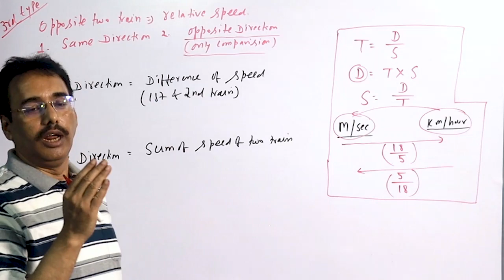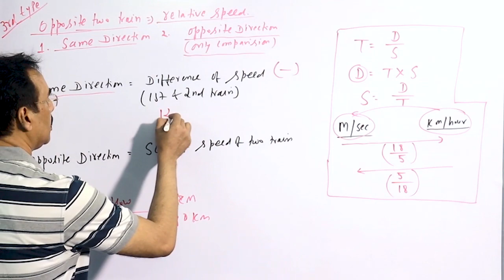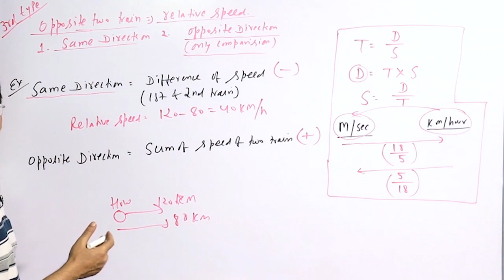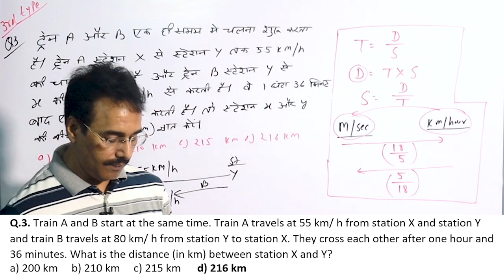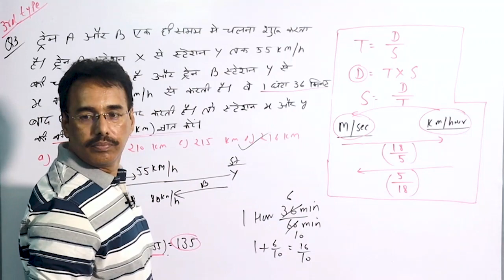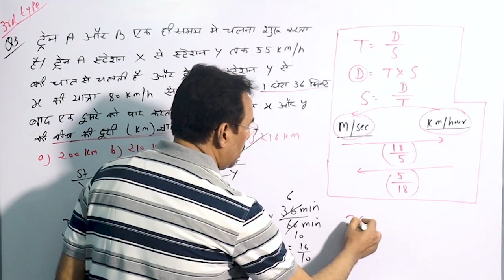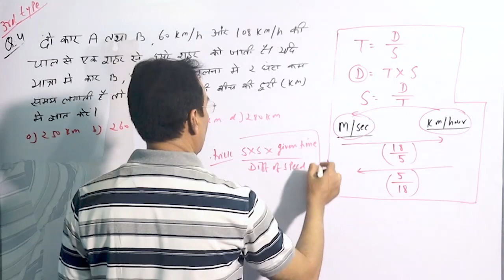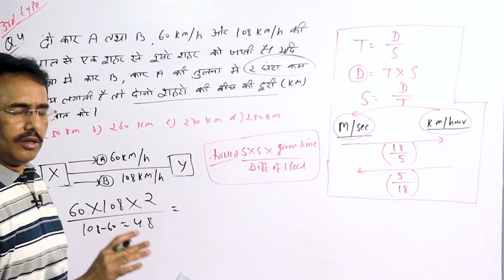Time, Speed & Distance Explained: Concepts, Problems, Solutions | Part 3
Time, Speed & Distance Explained: Concepts, Problems, Solutions | Part 3 |  @MathurSirClasses